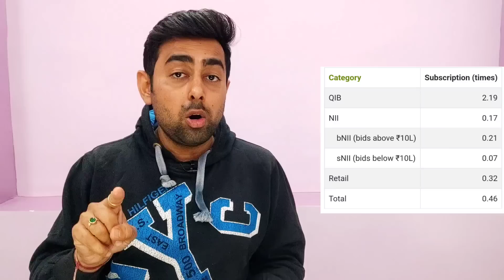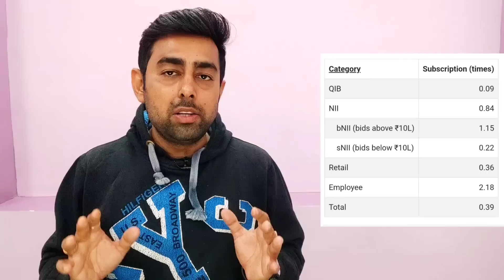All IPO GMP & Subscription Update | Upcoming IPO Elin Electronics | Jayesh Khatri